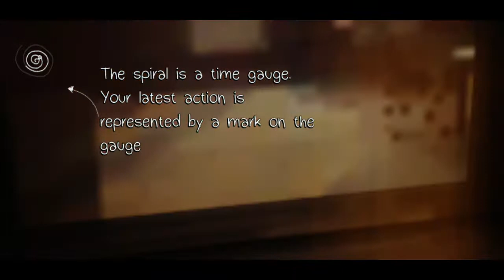Life is Strange _ Episode 1 | Final Destination | Game Play Movie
This is Game Lover Channel , We Upload Secrets of Games ,Cheets  and Tricks.